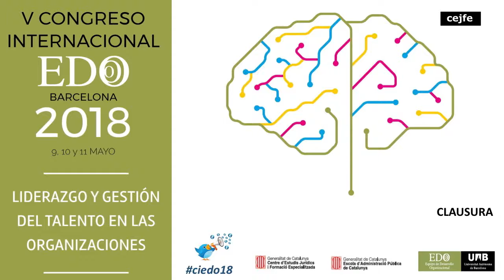V Congreso Internacional EDO Clausura